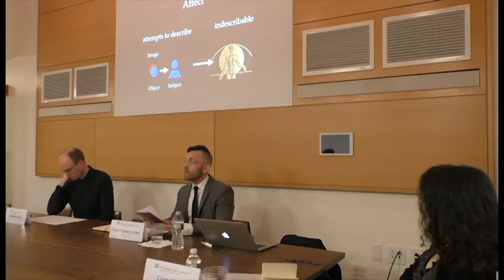Explorations in the Medical Humanities: The Music Origins of Contemporary Affect Theory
This talk traces a genealogy of affect theory from the early modern era through to the present day, establishing the central significance of music for this history.  It demonstrates that the theory of affect we have inherited today has its origins in eighteenth-century aesthetic debates concerning music’s capacity to function as a sign and to move its listeners.  In the early modern era, the affects were important components of an elaborate semiotic system that sought to explain the impact of art.  Today, by stark contrast, affect is often explicitly opposed to theories of the sign and of representation; theorists describe affect as corporeal and immediate, working on our autonomic systems.  The genealogy elaborated in this paper shows how affect theories became separated from theories of representation, and it illustrates the central and surprising role that music played in this separation.

Featuring:
Roger Matthew Grant
Assistant Professor of Music, Wesleyan University

and
Benjamin Steege
Assistant Professor of Music, Columbia University